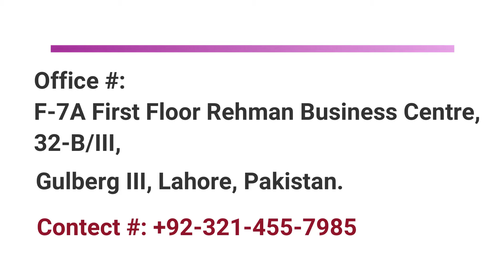Ali Rehman is here for Tit Tar Session for Lower Back & Shoulder Pain 09 02 2020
Hi

I am Rizwan Hameed Bone Setting Specialist. Wellcome to our youtube channel Rizwan Hameed Bonesettingspecialist CLM Tit Tar.

Lower Back & Shoulder Pain

Address:

Rizwan Hameed

Office #: F-7A First Floor Rehman Business Centre, 32-B/III,

Gulberg III, Lahore, Pakistan.